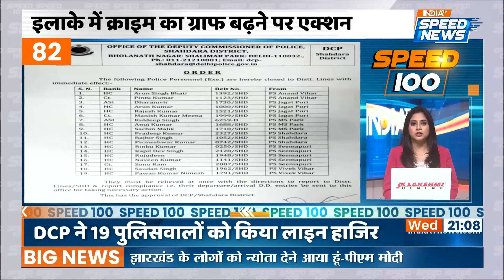PM Modi Jharkhand Speech | Mallikarjun Kharge News | BJP Vs Congress | Hemant Soren | Speed News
PM Modi Jharkhand Visit: पीएम मोदी ने देवघर में एक चुनावी सभा को संबोधित किया. अपने भाषण में उन्होंने कहा कि झारखंड चुनाव में रोटी, बेटी और माटी की सुरक्षा सबसे बड़ा और महत्वपूर्ण मुद्दा है. उन्होंने लोगों को विश्वास दिलाया कि एनडीए की सरकार इनकी सुरक्षा से कोई खिलवाड़ नहीं होने देगी.

PM Modi addressed an election meeting in Deoghar. In his speech, he said that security of bread, daughter and soil is the biggest and important issue in Jharkhand elections. He assured the people that the NDA government will not let their security be compromised.